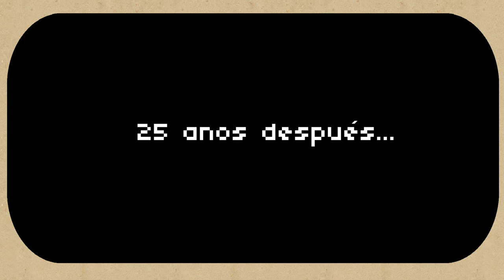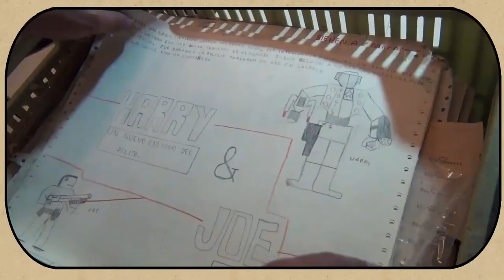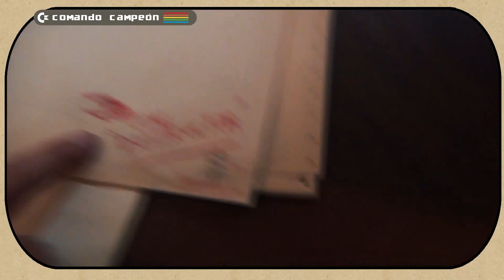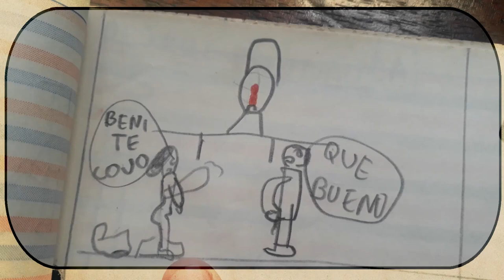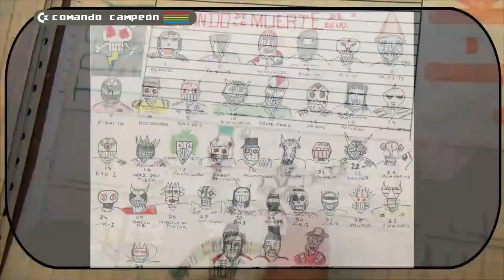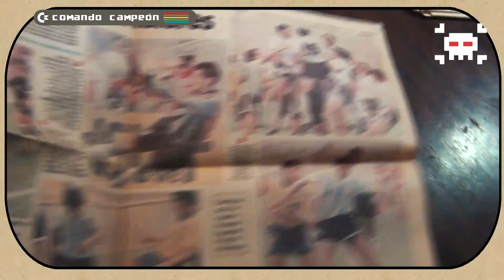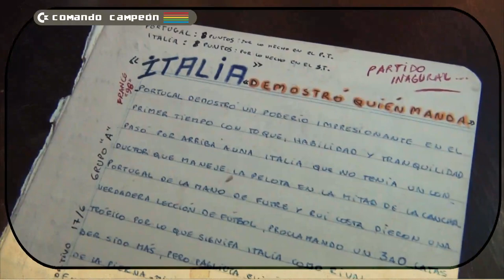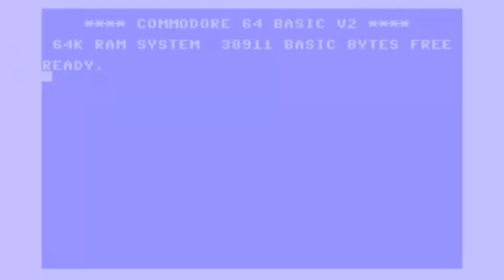COMANDO CAMPEÓN -w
Comando Campeón cuenta el universo creado por dos niños de manera lúdica hace más de treinta años. Habla del amor por la fantasía y la imaginación; la pasión por el fútbol y los videojuegos; lo retro y la infancia. Un mundo íntimo y personal, en donde conviven divertidos personajes que supieron romper las barreras del tiempo, y que aún siguen con vida.
Te Invitamos a verlo su nuestro sitio, donde podrás recorrer su contenido original, recomendandote que te registres como fan para pasar a ser uno más ese COMANDO CAMPEON!
si o si metete en
y registrate... hay sorteos y un montón de contenido original!!
Seguí a comando y explorá su universo!!